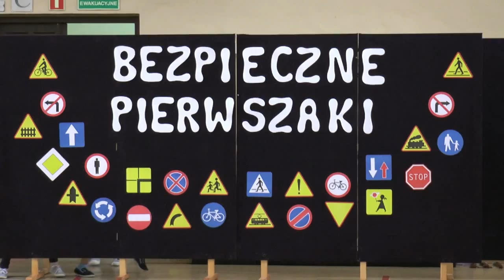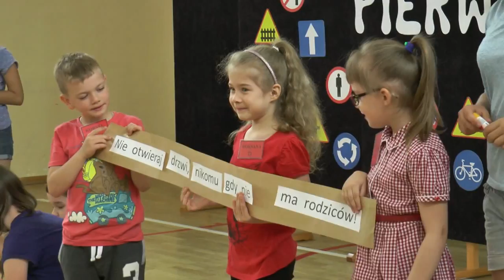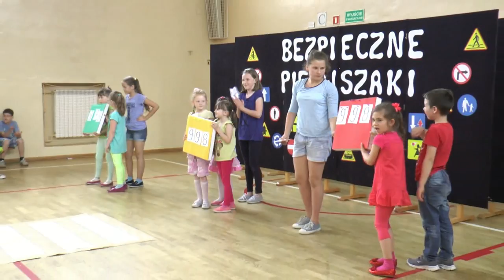Bezpieczne pierwszaki w bialskiej "czwórce"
W dniu 31 maja 2016 roku w Szkole Podstawowej nr 4 w Białej Podlaskiej zrobiło się zielono, żółto i czerwono. Dzieciaki z najmłodszych klas przybrały barwy jakie zobaczyć możemy na drogowych sygnalizatorach świetlnych. Dzięki temu wprowadzili całą szkołę w nastrój Turnieju Edukacyjnego pt. "Bezpieczne pierwszaki".